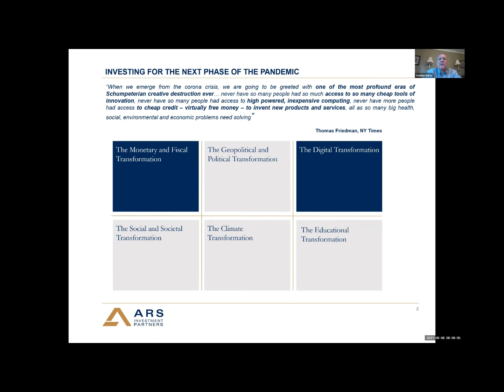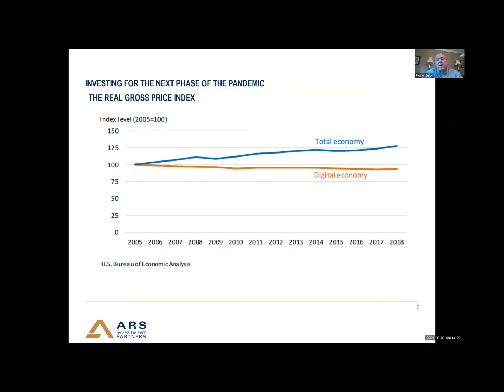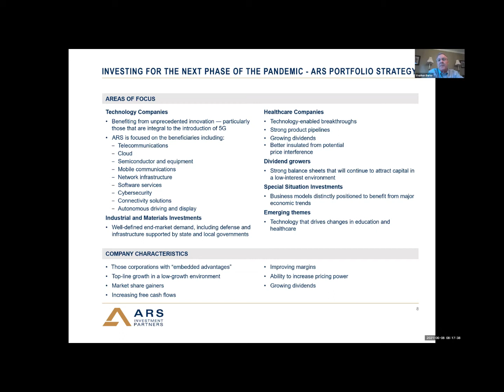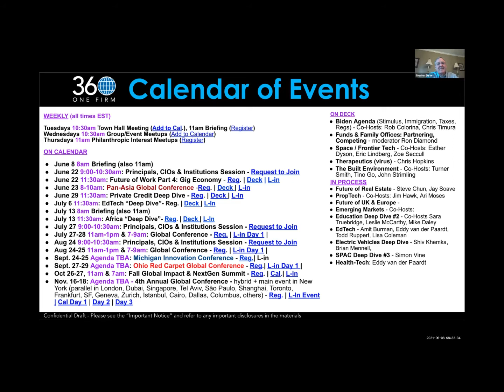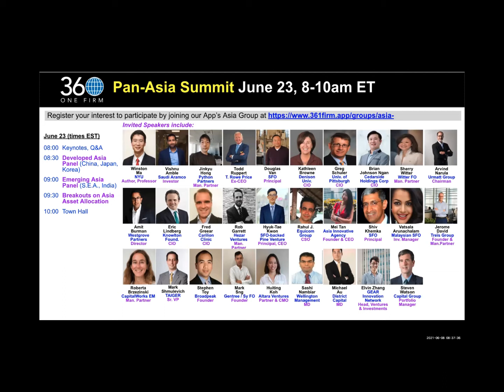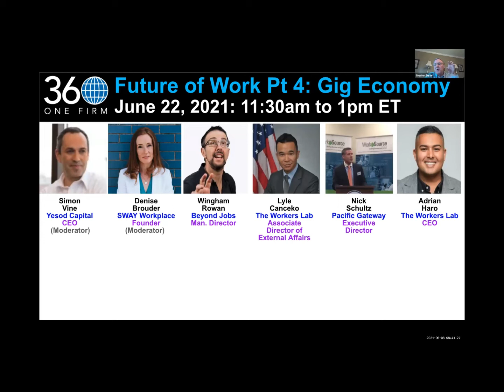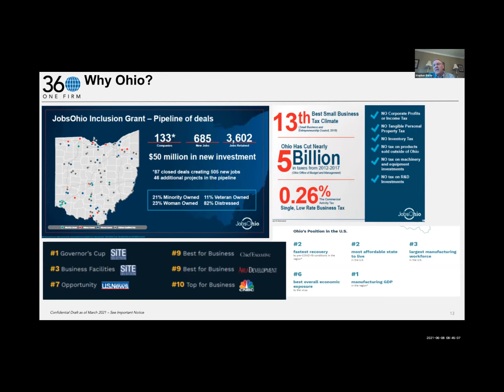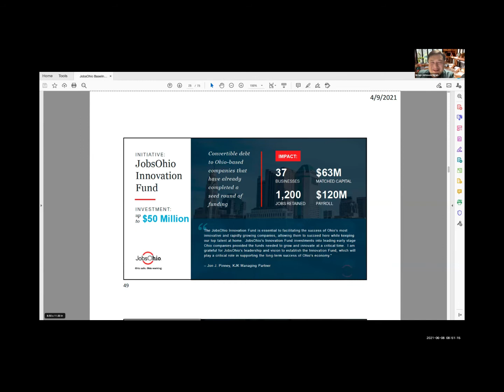Weekly Briefing #61 (8am and 11am) (June 8, 2021)